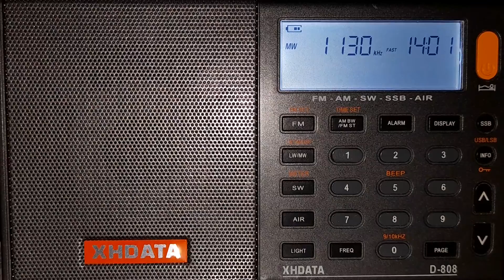XECHAP-AM 1130 KHz, Radio Chapingo, Chapingo Edo. de México, 5 de julio del 2021.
Cortinilla de Radio Chapingo y presentación de la programación.